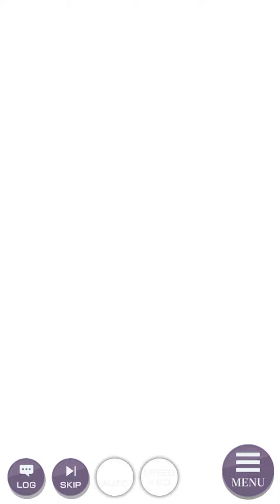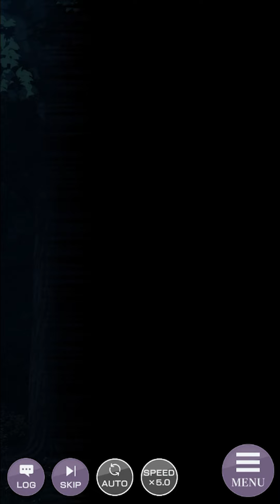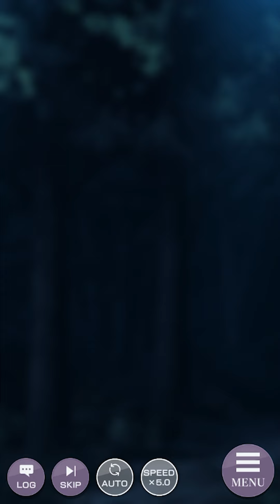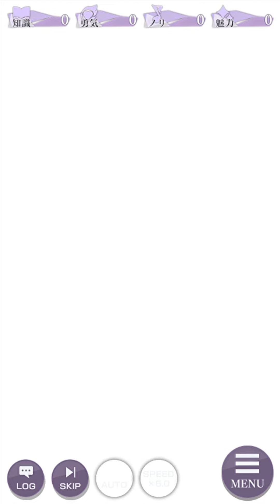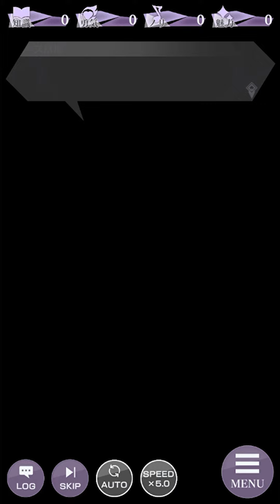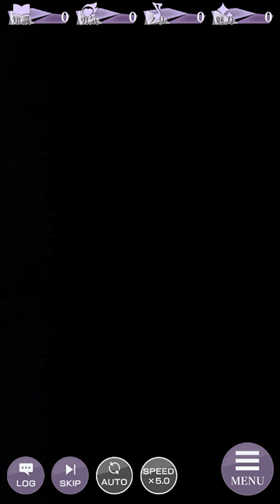『Re:ゼロから始める異世界生活 Lost in Memories』（リゼロス）新章3 本編（後編 中）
『Re:ゼロから始める異世界生活 Lost in Memories』(略称：リゼロス)

ストーリー動画
「新章３　犬鬼挽歌」本編（後編 中）の動画となります。

このアプリケーションには、株式会社Live2Dの「Live2D」が使用されています。